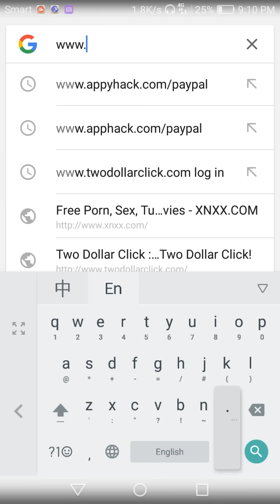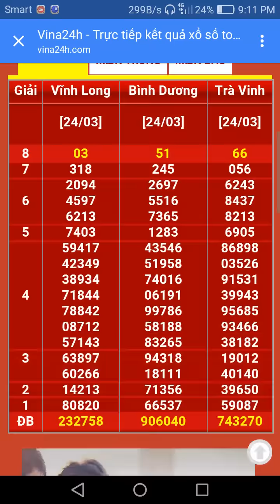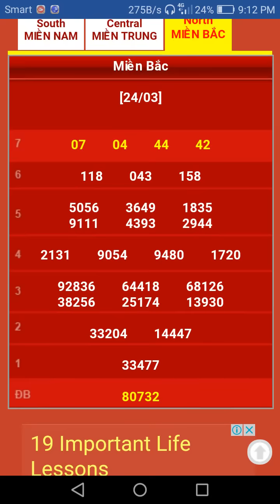Vina24h Vietnam lottery របៀបឆែកមើលឆ្នោតវៀតណាមចេញពេលល្ងាច និងពេលយប់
vietnam lottery result, Vietnam lottery everyday, Vietnam lottery, vina24h, Vietnam lottery 2017, Vietnam lottery night, vietnam lottery result daily, vietnam lottery result today, vietnam lottery result yesterday,
vina24h night, vina24h review, vina24h yesterday, vina24h hack, vina24h lottery today, vina24h lottery, vina24h lottery result,
vina24h mobile, vina24h now,
vina24h prediction, vina24h result today,
vina24h tips, vina24h vietnam